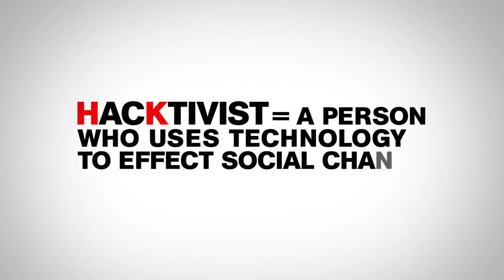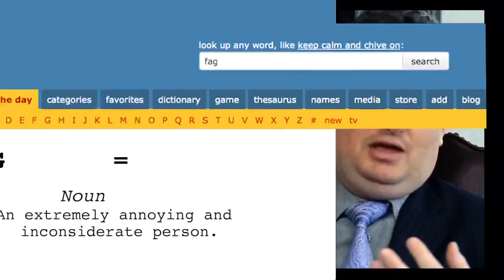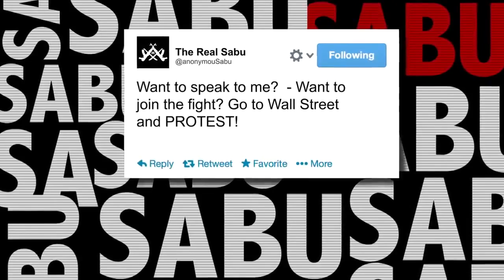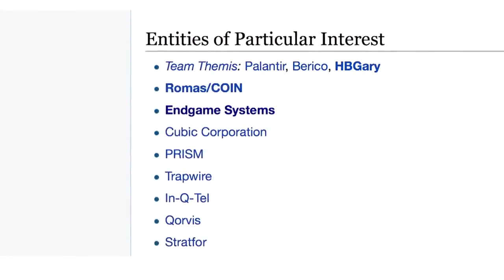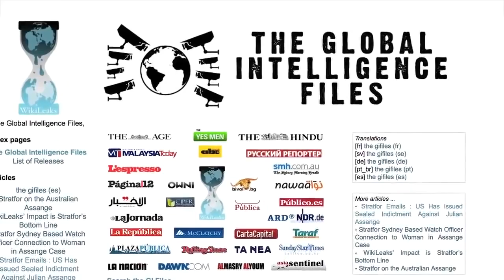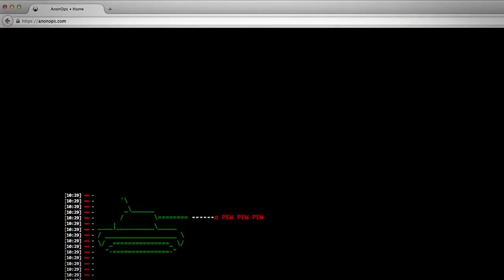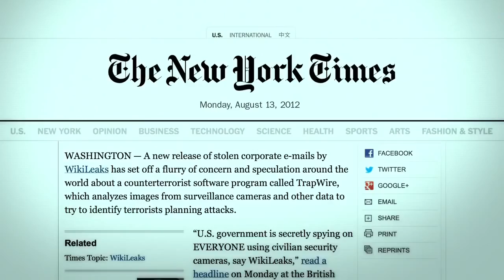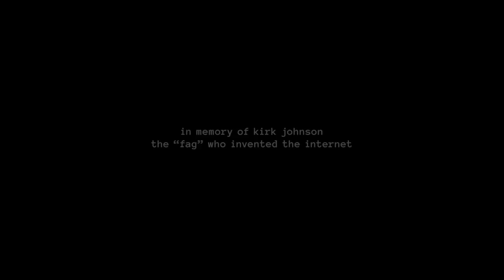Anonymous The Hacker Wars Full Documentary